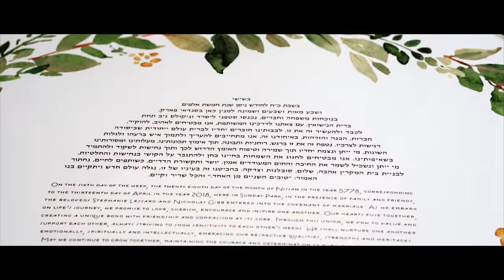The Boathouse at Sunday Park Wedding | Stephanie & Nick Highlights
Cortese Photography & Film
Sony A7SII + Sony 28-135mm G
Sony A7III + Zeiss Batis 85mm + Zeiss Batis 25mm